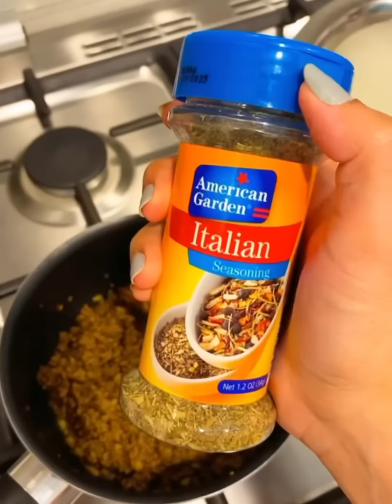انفصلت عني و تركتني بسبب ..!؟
الطبخات من حساب Beyond.spice